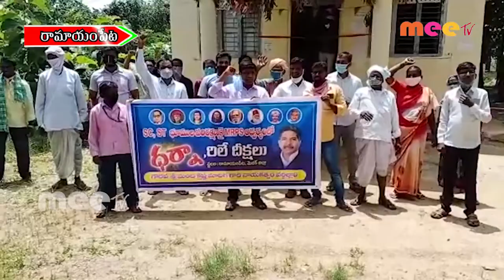తాసిల్దార్ కార్యాలయం ముందు ధర్నా చేపట్టిన రైతులు///25-08-2020//meetv news